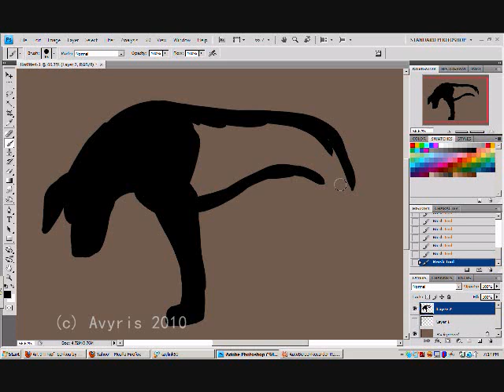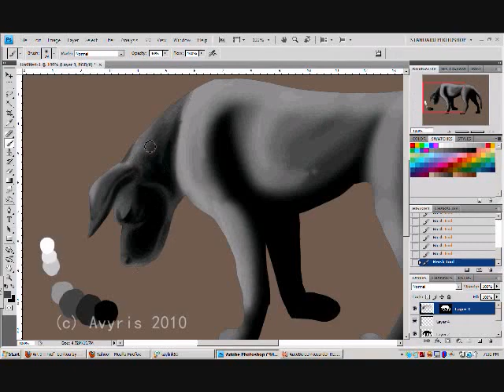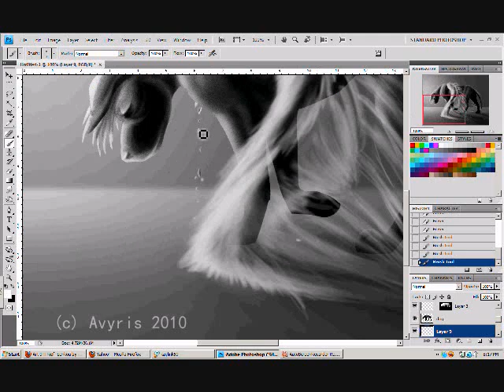Photoshop CS4 Speedpaint- Running on Empty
I'm not even going to say anything this time. It doesn't matter anyway. Just another vent about absolutely nothing. I have a great life, an easy life even, but I just can't be happy with it. Ever.

Not the best song to choose for a dark and brooding vent pic but listen to me when I say that I don't give a *insert chosen expletive here*.

There were supposed to be other dogs flying around in the background. I didn't just randomly draw a winged pit bull and call it vent. The idea what that everyone else could fly but she (whom I assume is Avy) can't. Even though she has wings like the rest of them she's stuck dragging herself along the ground, while everyone else is expecting her to fly. See? Means something. I promise. But you don't know, you're all flying like the rest of the world.

Copyrights and junk go here. I really don't care right now.
Song is "running on empty" by Diana Fox (I think, some people say it's by Jackson Browne). I take no credit for its production, creation or any of its profits. it's just background noise.